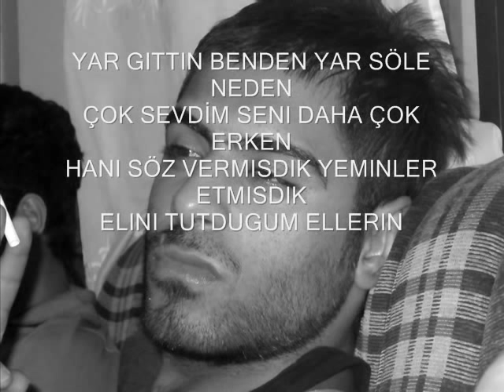NUHO Elini Tutduğum Ellerin Yansın 2012 KYSRİ ANTİSLOW